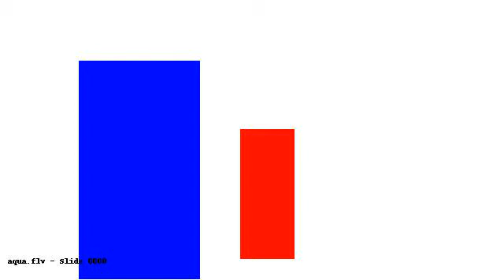tmp 4 u0B